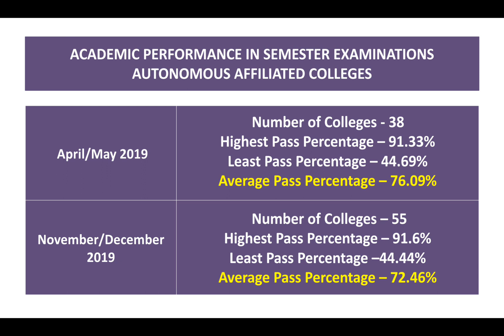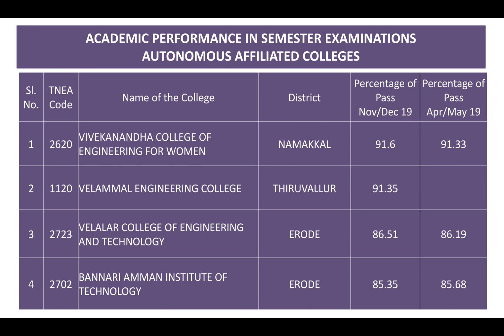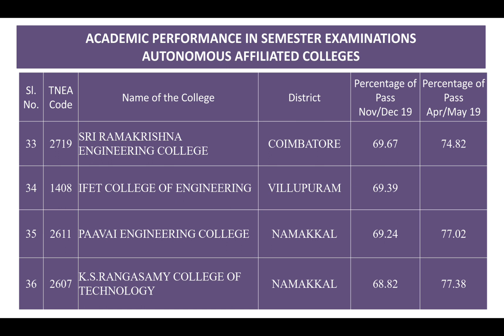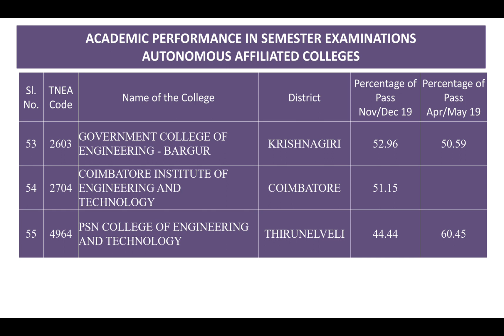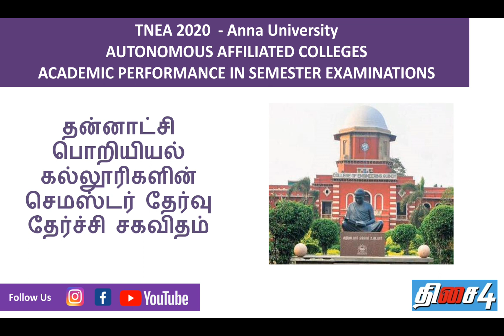TNEA 2020 | AUTONOMOUS ENGINEERING COLLEGE | PASS PERCENTAGE AND RESULT ANALYSIS | தமிழ்